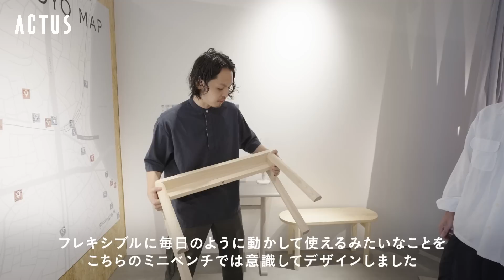アクタス発の新ブランド「good eighty％」の魅力をデザイナーと語る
アクタス発 ミレニアル世代のための新ブランド「good eighty％」の開発秘話をデザイナーと語ります。2022年8月に代々木上原（東京）で開催した good eighty％（グッドエイティーパーセント）初のポップアップストア「コンパクトでも自分らしい暮らし」。その会場に潜入し、ゲストにプロダクトデザイナーの池田氏を迎えて開発秘話を語ります。【動画の価格は、2022年10月時点の税込価格です。】